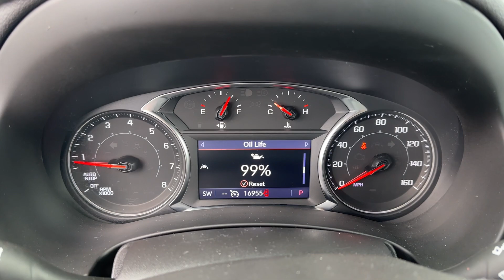2023 GMC Terrain SLT Dayton, Vandalia, Middletown, Englewood, Beavercreek OH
Pre-Owned 2023 GMC Terrain SLT available at Joseph Airport Toyota located in 1180 W National Rd, Vandalia, OH, 45377.

Servicing the Dayton, Vandalia, Middletown, Englewood, Beavercreek area.

You just found the  2023  GMC Terrain.  Here's a handsome Terrain that delivers comfort and security along with the latest in user-friendly connectivity. Flexible, versatile, and fuel-efficient, it's ready to take you places! The following are some of this vehicles highlighted options: Heated Steering Wheel
, Wireless Apple Carplay®/Android Auto®, Keyless Entry, Fog Lamps, Satellite Radio, Power Liftgate, Power Passenger Seat, Heated Mirrors, Alarm, Steering Wheel Audio Controls. Feel a new sense of confidence in this well-equipped Terrain. Treat yourself to a test drive today. Our staff will toss you the keys and give you an outstanding customer experience.